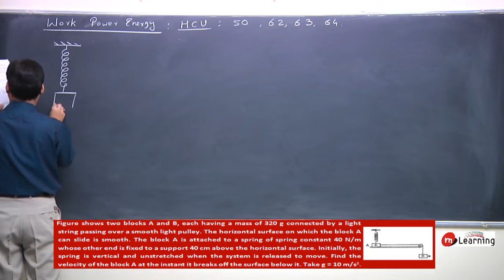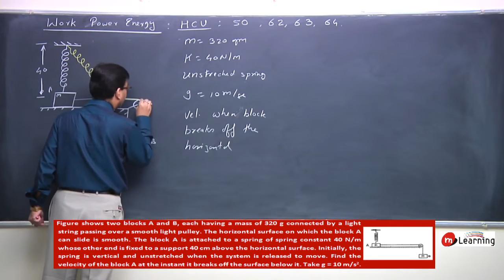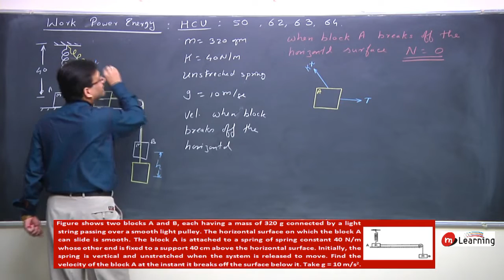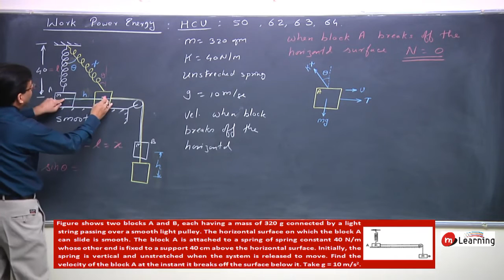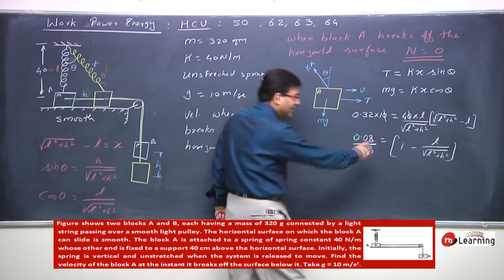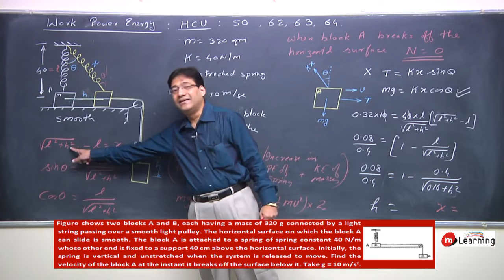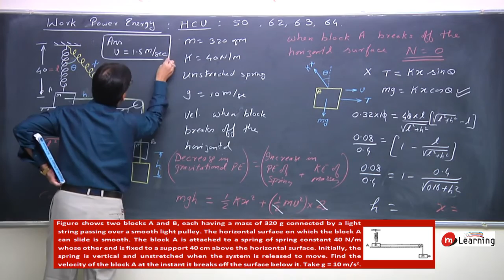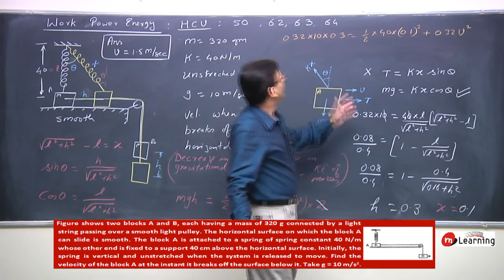Problems on : Work Power Energy - 15 For Class 11th